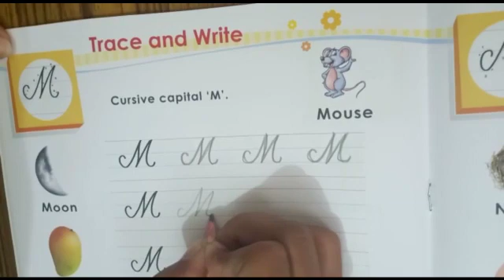Class-UKG English // Topic-Cursive Letters M & N